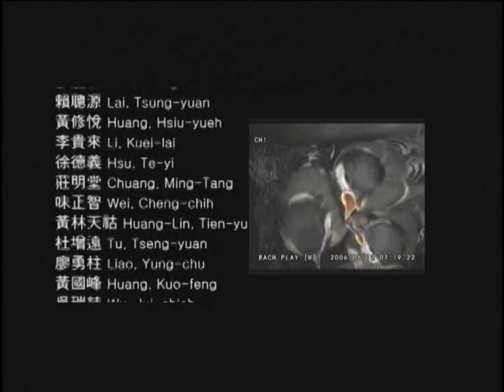The Green backed Tit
The Fairies in Taiwan 2008 collection : The Green-backed Tit